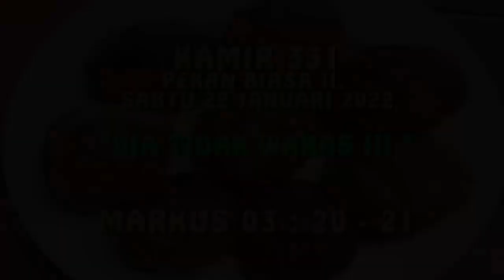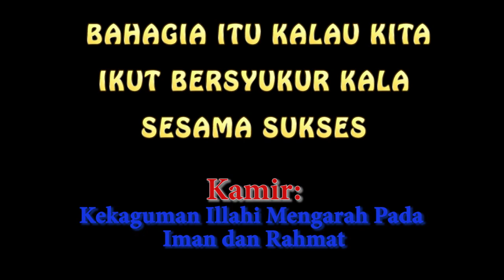KAMIR 331 PEKAN BIASA II, Sabtu 22 Januari 2022 Dia tidak waras